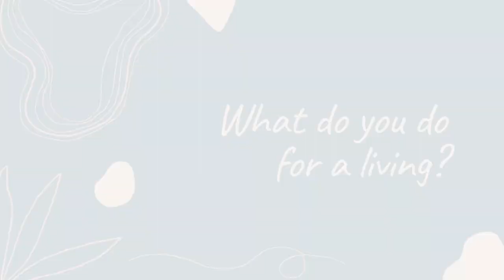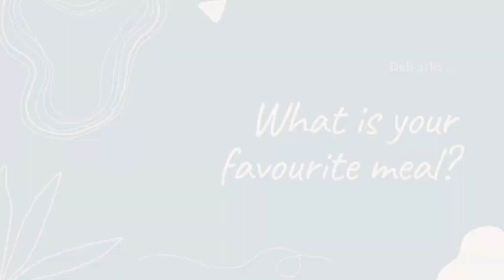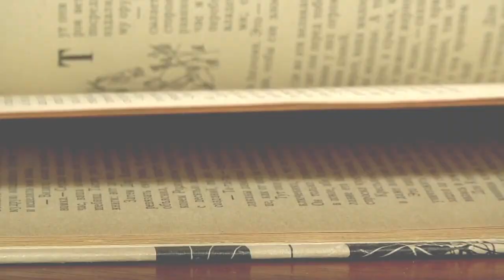The Definite Articles Presents ... An Introduction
Welcome to The Definite Article! Find out more about this channel's creator, CatwomanFran, in this introductory video.